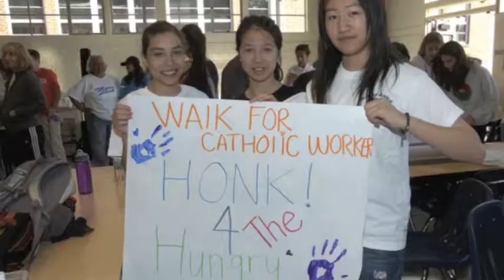Tri-School Walk for Justice 2012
September 15, 2012 - Tri-School participated in the Walk for Justice.  The event, benefiting the Catholic Worker Hospitality House, begins at Mercy High School in Burlingame and ended at the Catholic Worker Hospitality House in San Bruno.